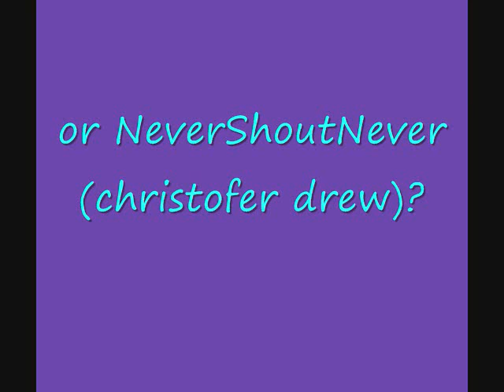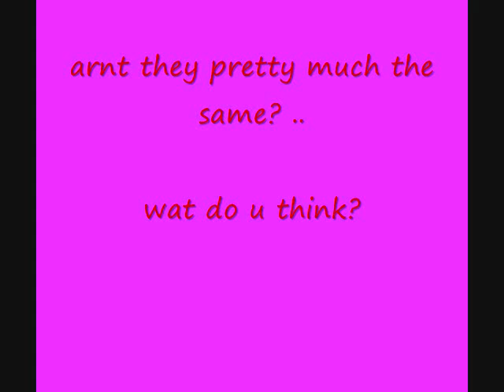Stephen Jerzak vs NeverShoutNnever?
arnt stephen jerzak and nevershoutnever basically the same artist? the sing the same song almost sound the same and they're music genres are the same..

i wanna know wat u think

              NeverShoutNever: dare4distance
 (they both sing those songs btw)